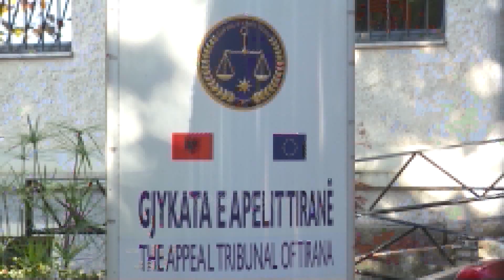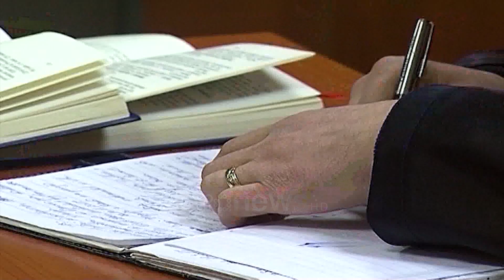Qeveria miraton hartën e re gjyqësore, implementimi nis nga 1 shkurti 2023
Qeveria miraton hartën e re gjyqësore pavarësisht kundërshtimeve nga avokatët dhe bojkotit të këtyre të fundit të seancave gjyqësore.

Me hyrjen në fuqi të kësaj harte Shqipëria do të ketë 13 gjykata të shkallës së parë me juridiksion të përgjithshëm, 1 gjykatë Apeli dhe 2 Gjykata Administative të Shkallës së parë.

Implementimi i hartës do të bëhet me faza. Në 1 shkurt 2023 do të kemi përqëndrimin e gjykatave të Apelit në Tiranë, në 1 maj gjykatat e shpallës së parë të juridisksionit të përgjithshëm dhe 1 korrik gjykatat administrative të shkallës së parë, deklaroi ministri i Drejtësisë në një konferencë për medien pas miratimit të hartës në qeveri.

"Do të standartizojë kohën mesatare të dhënies së vendimit, do të bëjë një shpërndarje të drejtë të çështjeve tek gjyqtarët do të ulë kostot e dhënies së drejtësisë, do të kemi short real" tha ministri Ulsi Manja

Sfida e implementimit tha Manja mbetet  faza tranzitore që do të shfrytëzohet për ambientimin dhe familjarizimine qytarëve me gjykatat e reja.

Gjatë kësaj faze tranzitore Manja sqaroi se qytetarët se ata do të marrin shërbimet aty ku janë tani gjykatat.

Nga deklarata e Manjës u la të kuptohet se gjykatat mund të rihapen sërish në një kohë të mëvonë.

"Harta e re gjyqësore lë hapësirë që me rishikimin e numrit të gjyqtarë nga KLGj të shihet në të ardhmen dhe mundësia e hapjes së degëve të gjykatave siç e përcakton ligji 98/2016  por është prerogativë e KLGj që lidhet me numrin e gjyqtarëve që do të ketë në të ardhmen në republikën e Shqipërisë"

Ndërkohë Dhoma e Avokatisë deklaroi se po përgatit dosjen ta çojë në Gjykatë Kushtetuese.